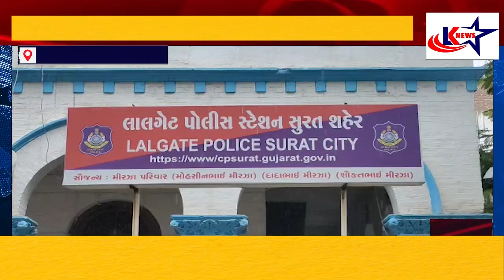Surat : દુષ્કર્મ - લાલગેટમાં માનસિક અસ્વસ્થ યુવતી પર રિક્ષાચાલકે રેપ કર્યો